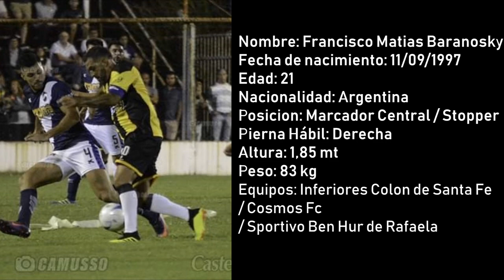Francisco Baranosky (2019)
Para cualquier contacto  para edicion de videos (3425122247)

Jugador:
Nombre: Francisco Matias Baranosky
Fecha de nacimiento: 11/09/1997
Edad: 21
Nacionalidad: Argentina
Posicion: Marcador Central / Stopper
Pierna Hábil: Derecha
Altura: 1,85 mt
Peso: 83 kg
Equipos: Inferiores Colon de Santa Fe/ Cosmos Fc/ Sportivo Ben Hur de Rafaela